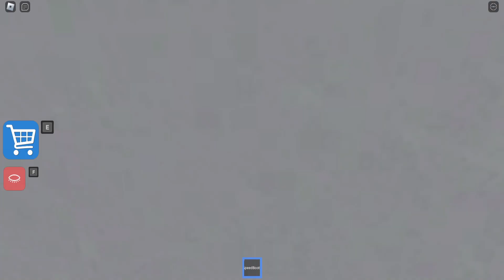POLICE BARRY RIP MR PICKLE? Scary Obby Run